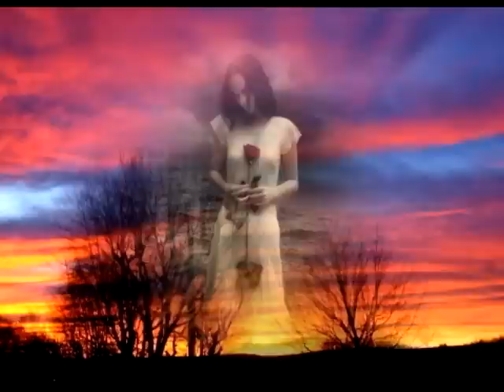Mary Taylor -Brooks- Only in my dreams